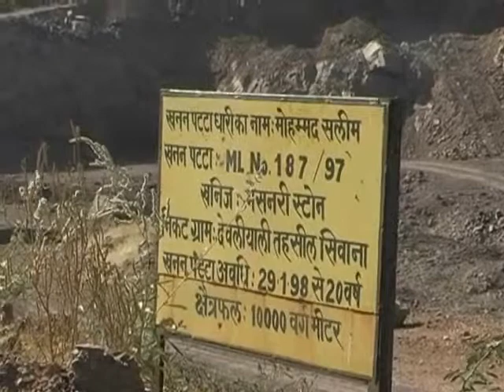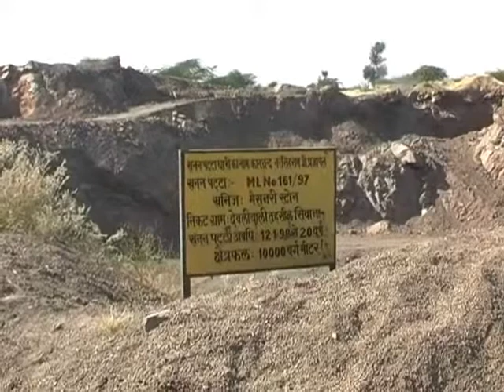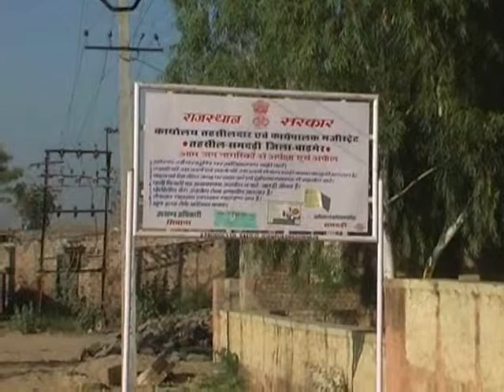avaidh khanan_avbb_omsoni_balotra_25dec_visual.wmv